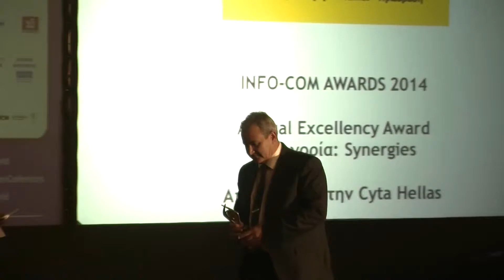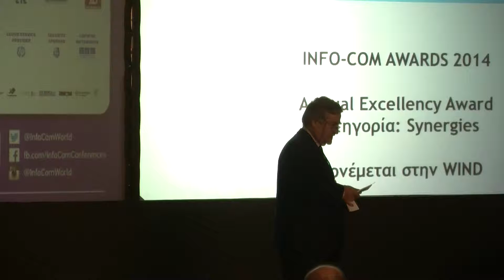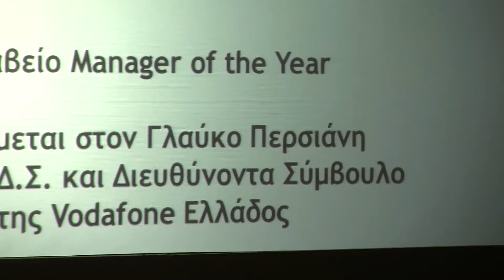Infocom Awards 2014